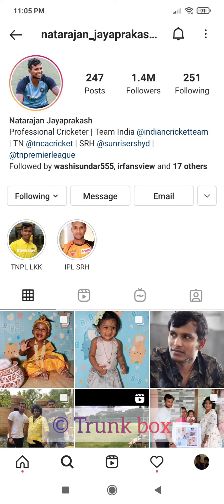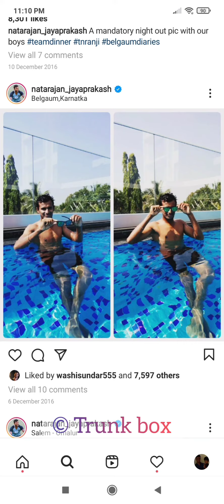Natarajan Jayaprakash official instagram page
This video is about the official instagram page of the cricketer Natarajan T